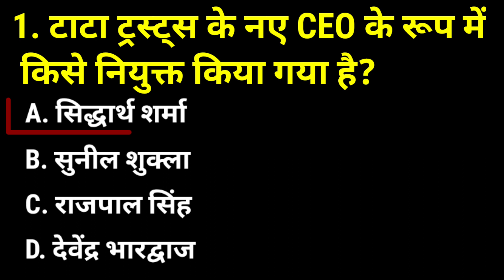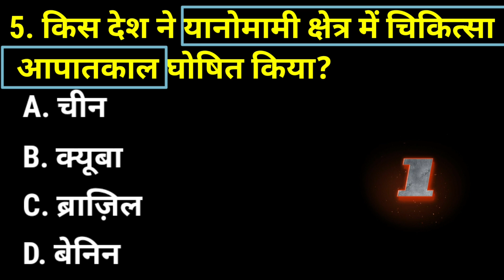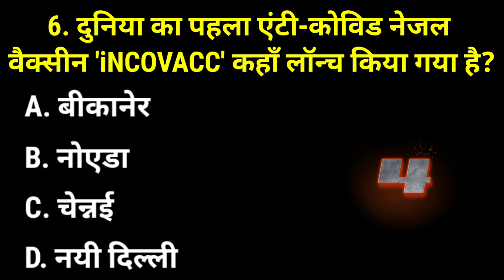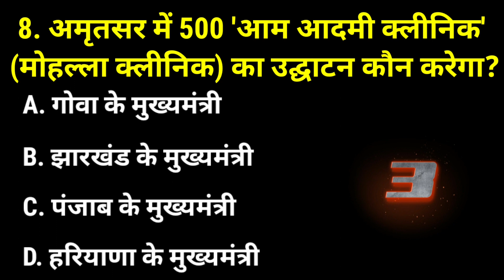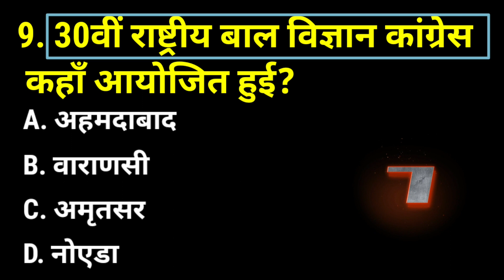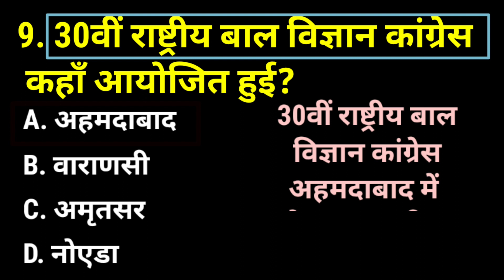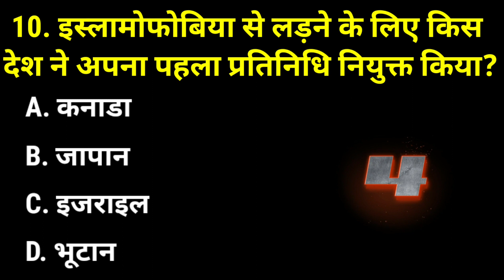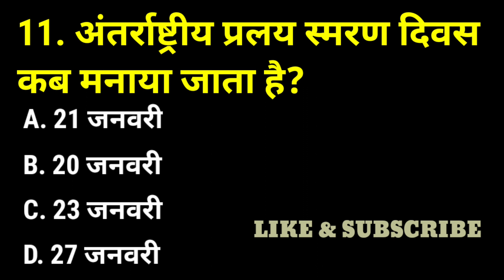18 February 2023 current affairs @gkmcq2590 current affairs today important current affairs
current affairs
today current affairs
gk
current affairs live
trending news
current affairs for railway bharti
tech news
indresh rc
ssc
career
goals
current affairs for upsc
upsc
current gk
ssc cgl
uppcs
general awareness
study iq
static gk
the hindu
current affairs hindi
ips
news today
latest news
phool patti wali class
parcham
sports tak
bank
rajasthan cet
current affairs gaurav sir
groupiv
kumar gaurav sir current affairs
adda247
kumar gaurav utkarsh classes
slprbap
ntpc
rrb
ward officer
cdpo
dao
currentaffirs quiz
tslprb
current issues
hindu currentaffairs
aeo
hareeshacademy
jl
dl
live class
ras
chsl
pdf
sarkari
steno
current news
news
ldc
live news
gaurav series
world affairs
ancient history
sbi po
sbi clerk
govt exam
govt job
vacancy
railways
general knowledge
daily current affairs news
online class
nda
lic
study material
ifs
most important current affairs
government exams
court
ssc current affairs
ugc net
pm modi
indian express